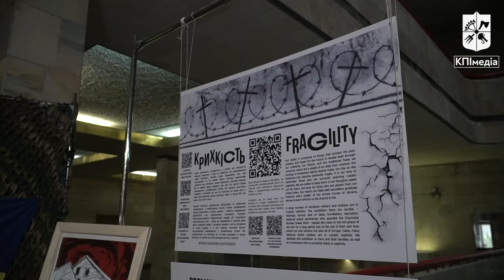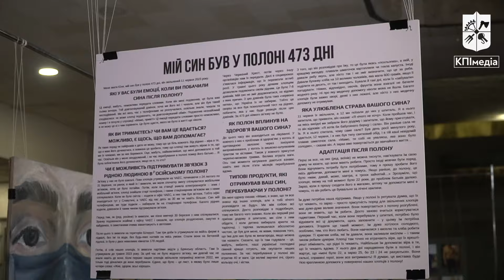Виставка-присвята «Крихкість» — голос полонених крізь мистецтво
11 сучасних вітчизняних та іноземних митців представили свої картини, фотографії та скульптури, щоб привернути увагу до українських полонених.

⏰ Виставка триватиме з 8 лютого до 8 березня у Бібліотеці КПІ. Вхід вільний.